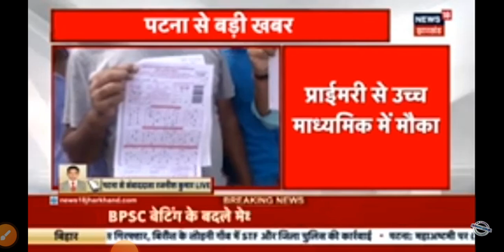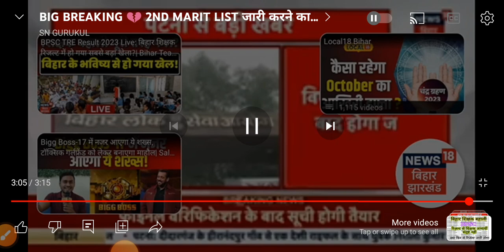BIG BREAKING 💔 2ND MARIT LIST जारी करने का सरकार ने दिया आदेश, 1 नवंबर को होगा जारी | kam number